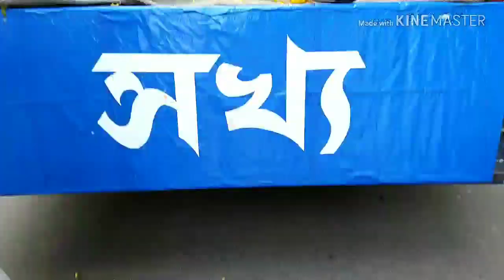Rahara Ramakrishnamission platinumjubilee celebrations ramakrishnamissioncelebration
platinum jubilee celebrations of Rahara Ramakrishna mission